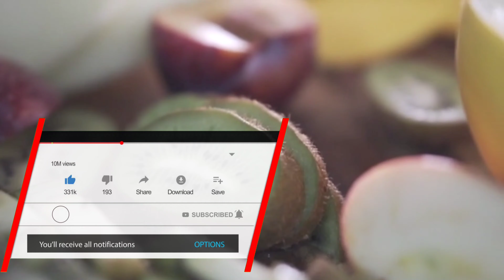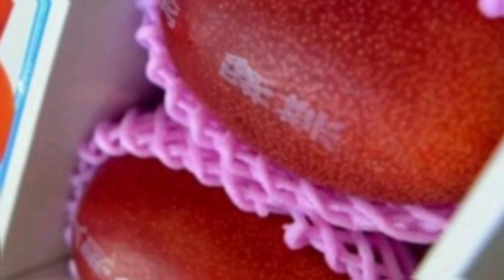ವಿಶ್ವದ ದುಬಾರಿ ಬೆಲೆಯ ಹಣ್ಣು ಯಾವುದೂ🤔🤔|world's most expensive fruit🤔|shettyduniya|costly fruits in world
About video

    See the video and u will be came to know...

Also Follow ,,

Keep watching..

This video is only for the educational purpose only..
This video about shrering information..

### "Please wait the next video about the storege management and phone follow our orders "